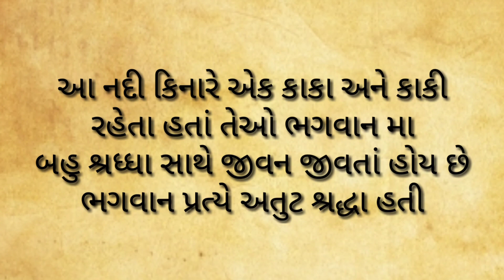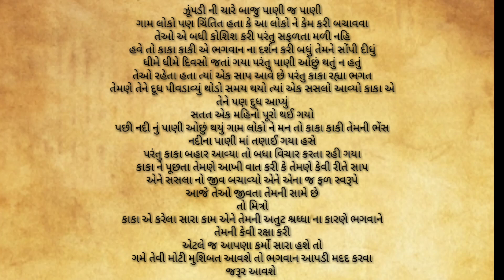કેવા કર્મો કરવાથી સાક્ષાત ભગવાન આપણી મદદ કરવા આવે છે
જીવન માં આવા કાર્યો જરૂર થી કરવા